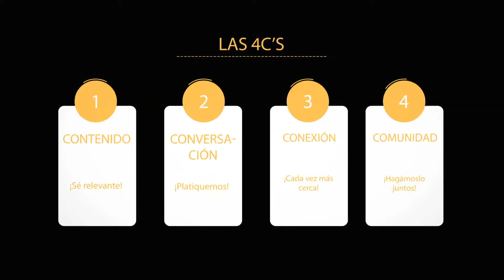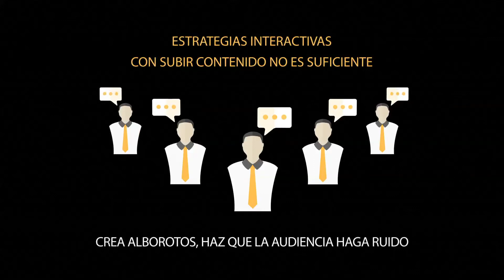Video Promocional con Motion Graphics - Bululú - Social Media Experiences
Éste video promociona los servicios de la agencia de una forma atractiva y concisa, además de que muestra las ventajas competitivas y estrategias que hacen de su servicio una experiencia inigualable.

Captura la atención de prospectos y clientes con la mezcla perfecta entre elementos gráficos y auditivos que transmiten un poderoso mensaje.

¡Llama y Solicita una Cotización!